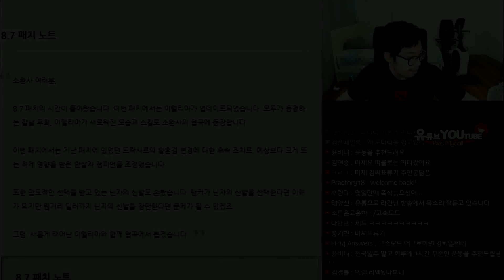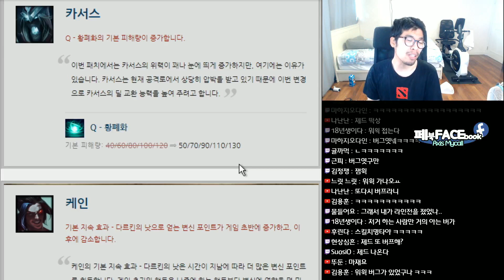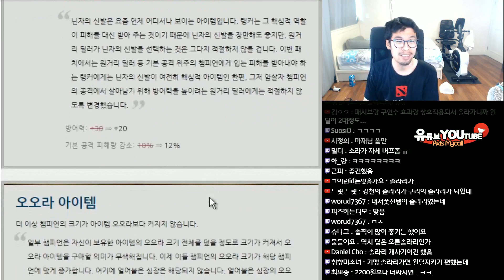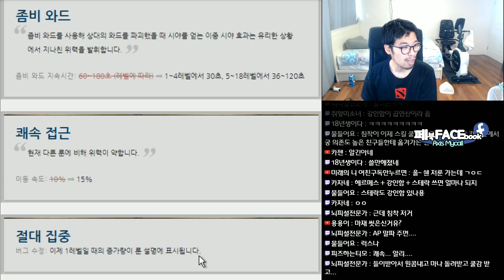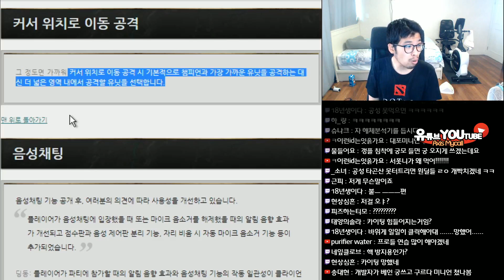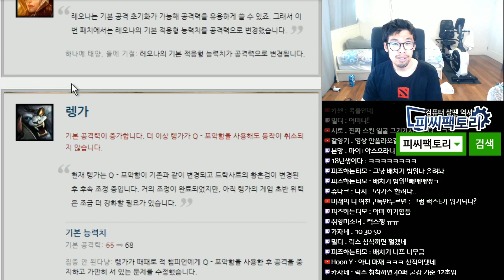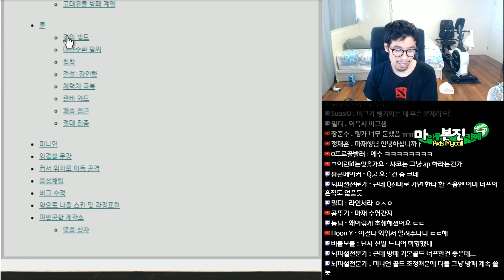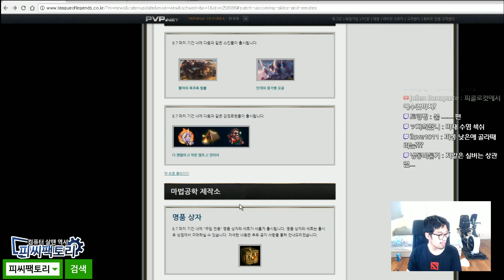LOL 8.7 패치노트 리뷰 - 망할놈과 흥할놈...